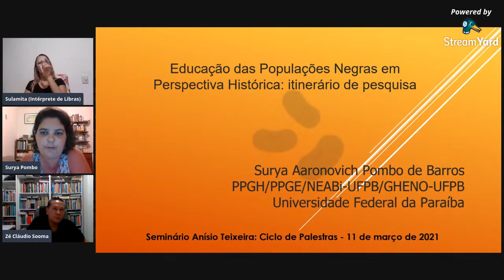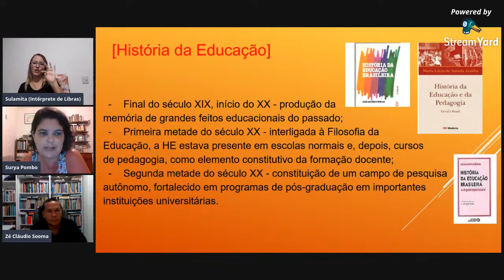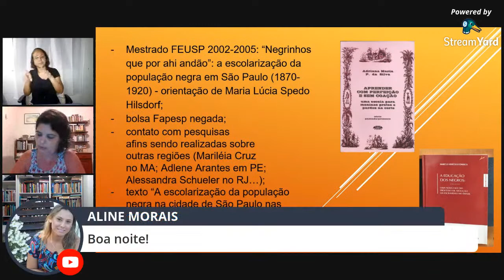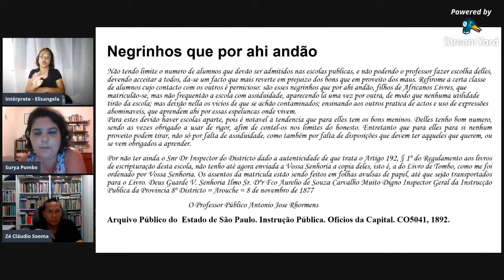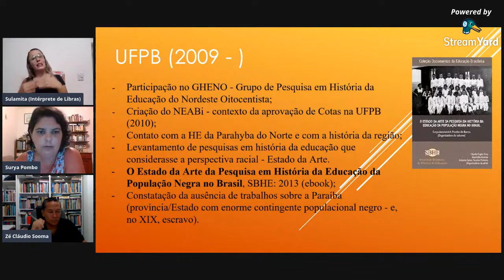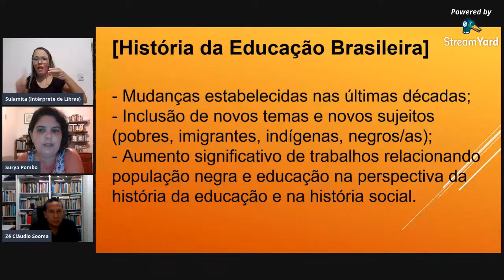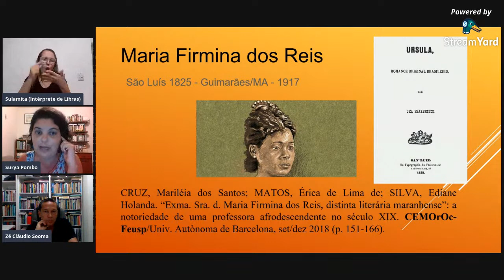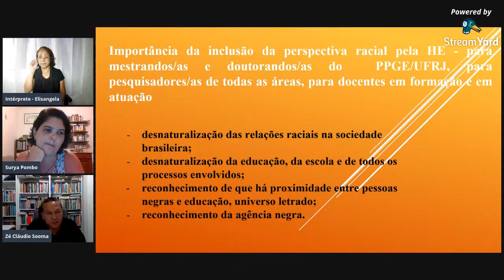Seminário Anísio Teixeira convida a Profa. Dra. Surya Pombo de Barros (UFPB)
No dia 11 de março de 2021, quinta-feira das 18h às 19h30, o SAT contará com a participação da Profa. Dra. Surya Pombo de Barros (UFPB) que ministrará a palestra intitulada: “Educação das Populações Negras em Perspectiva Histórica: itinerário de pesquisa”.
Compareçam e divulguem.